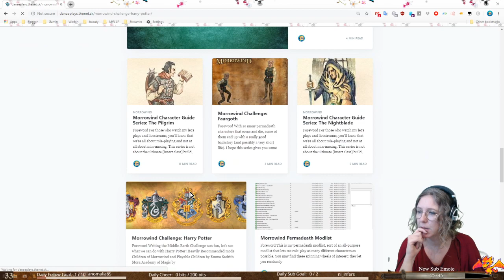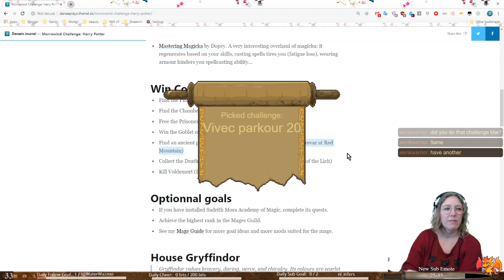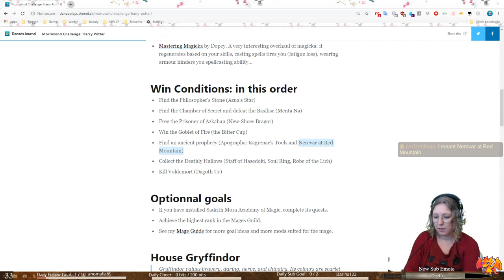Morrowind Challenge: Harry Potter 29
Short version: We are a student at the Sadrith Mora Academy of Magic. Based on the House we belong to, we have a number of restrictions. To win, we must accounplish a number of tasks inspired by the Harry Potter series.